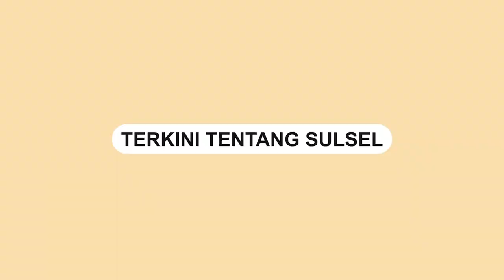Aksi Pencurian Motor di Depan Kantor JNT Express Makassar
Aksi pencurian motor yang terekam kamera pengawas CCTV di kantor pengiriman barang JNT Express, Jalan Puri Asri, Makassar.

Kejadian tersebut terjadi pada Senin (8/5/2023).

Pria itu kemudian terlihat bolak-balik mendekati motor tersebut, seolah-olah sedang memastikan situasi sekitar sebelum melakukan aksinya.

Setelah merasa situasi aman, pria itu lantas membawa kabur motor curiannya.

 Aksi pencurian ini ternyata terjadi dengan sangat cepat, hanya dalam waktu beberapa menit saja.

Video terkini dan terbaru..